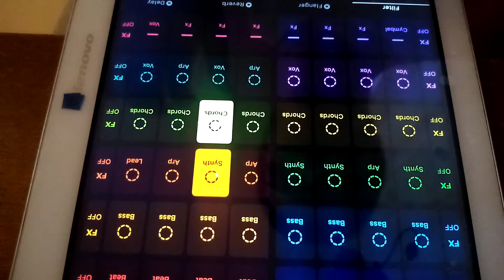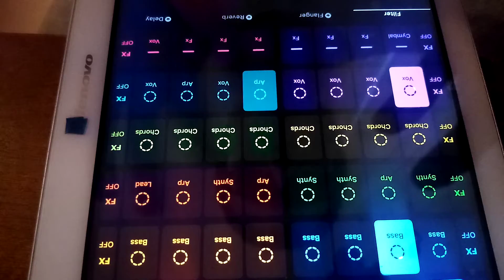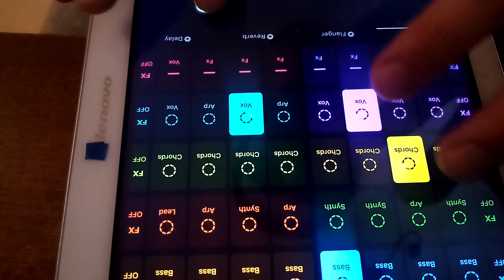МУЗЫКАЛЬНОЕ ВРЕМЯПРЕПРОВОЖДЕНИЕ FiiJ